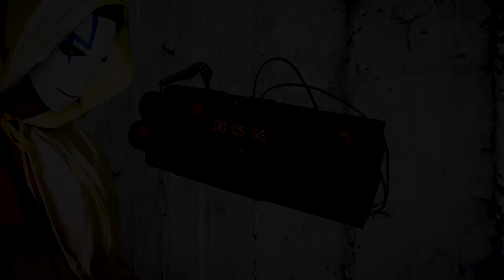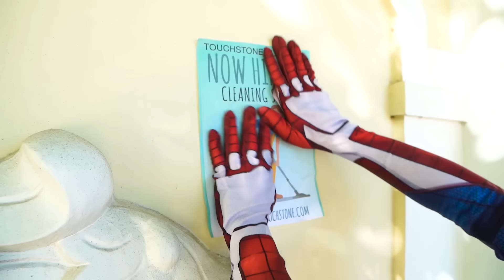Trận Chiến Bất Ổn Của Nhện Nhí Và Hội Người Xấu - Tổng Hợp Video Hay Nhất|| Spider-Man Family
Trận Chiến Bất Ổn Của Nhện Nhí Và Hội Người Xấu

Chào mừng các bạn dến với kênh Siêu Nhân Người Nhện TV
Ở đây và tất cả các video "Hướng tới mọi người" theo nghĩa của tên 16 C.F.R. §312.2 và không dành cho trẻ em dưới 13 tuổi 💕